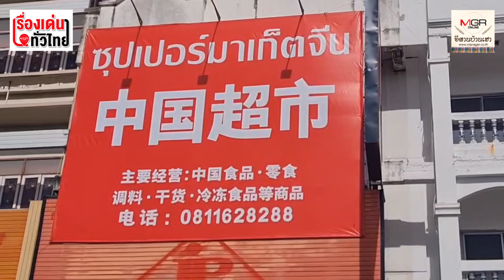"ซุปเปอร์มาร์เก็ตจีน" เปิดกลางเมืองโคราช ทุนย่อยท้องถิ่นเตรียมตัวเจ๊งได้เลย : เรื่องเด่นทั่วไทย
หลังซูปเปอร์มาเก็ตจีนเปิด เชื่อว่าสินค้าไทยจะได้รับผลกระทบค่อนข้างมาก ไม่ว่าจะเป็น ผลไม้, อาหารสด, อาหารทะเล และสินค้าอุปโภคบริโภคอื่นๆ และในอนาคตรถไฟความเร็วสูงก็ถึงโคราชแล้ว ไม่อยากคาดเดาว่าจะเกิด อะไรขึ้นกับชาวเมืองโคราชหรือชาวอีสาน